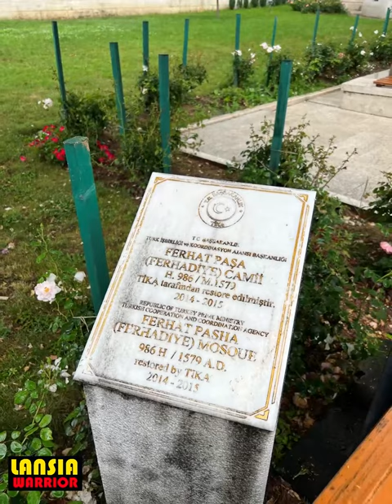Ferhat Pasha Mosque BOSNIA